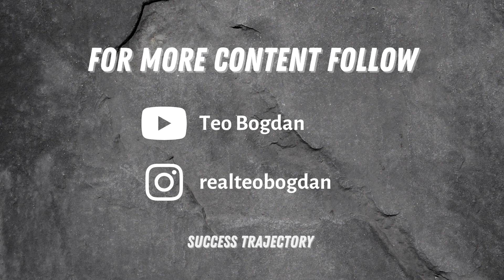Stick To Your Buying Criteria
Stick to your buying criteria, whether it's putting in an offer based on the *true* current value of the property or stick to a certain price range - stick to it. It can save you a lot of $$$, it's okay to loose a few deals if you can't come to a reasonable price for your criteria.